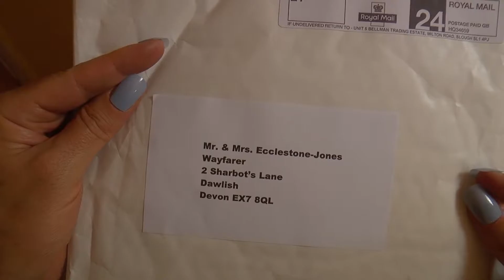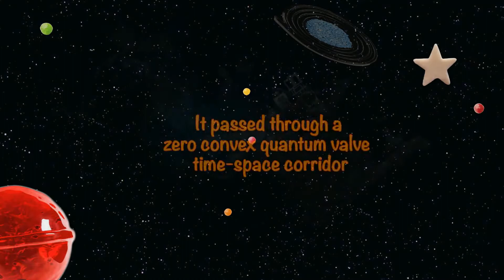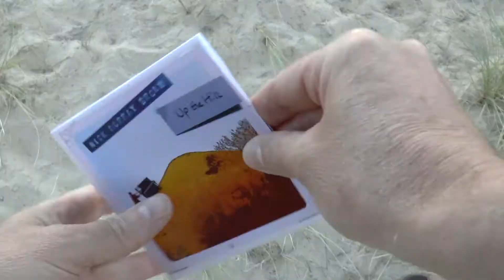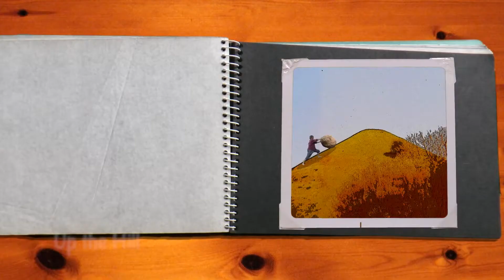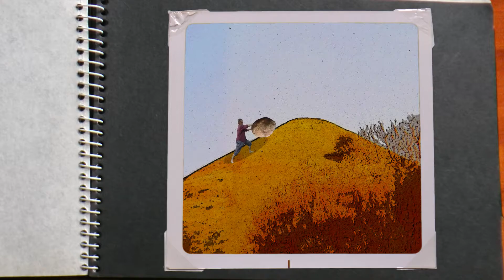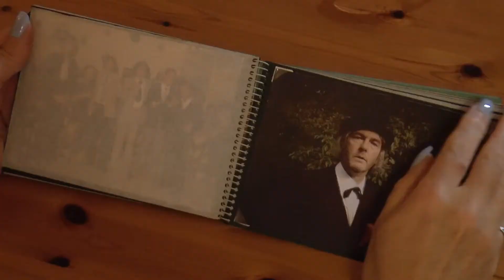Up the Hill - Preview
A 'short film' where you will find excerpts of the 15 tracks on Up the Hill (2017)